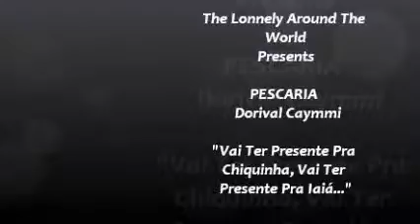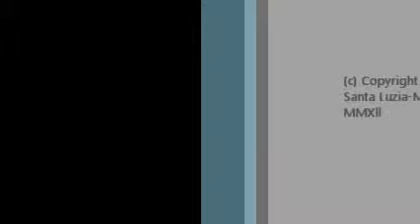Pescaria de D. Caimmy(1959)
REAL MONEY FOR YOU!
ATÉ QUE EM FIM, DINHEIRO DE VERDADE!